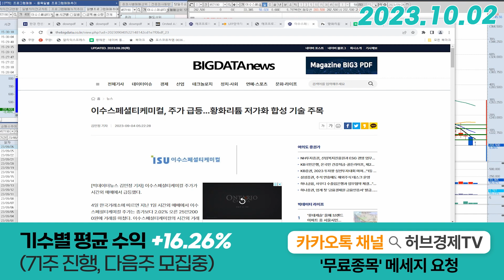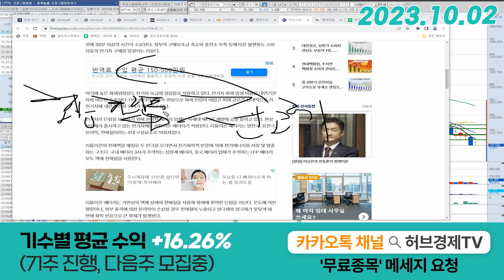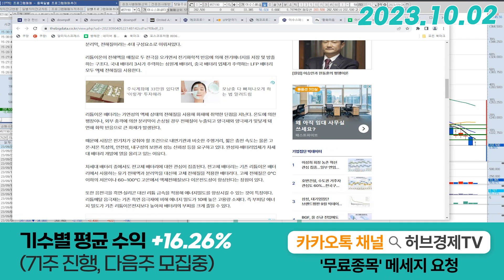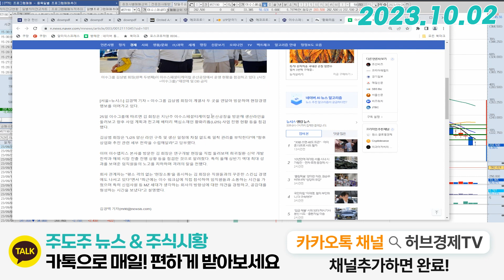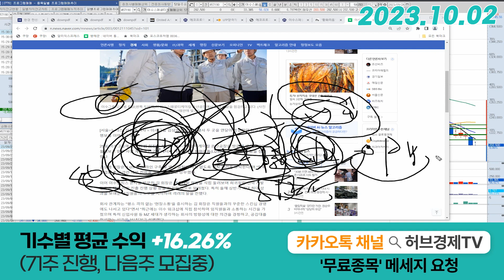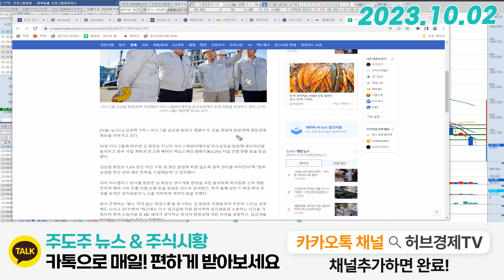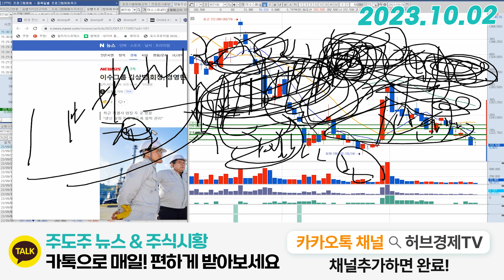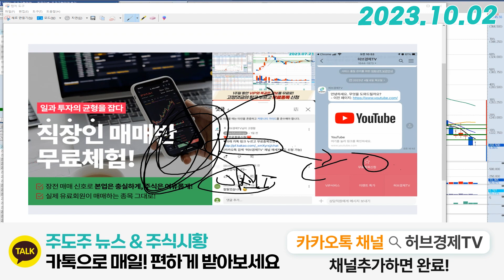이수스페셜티케미컬(457190) - 실체가 있는 기대감 [기업분석 특별편]